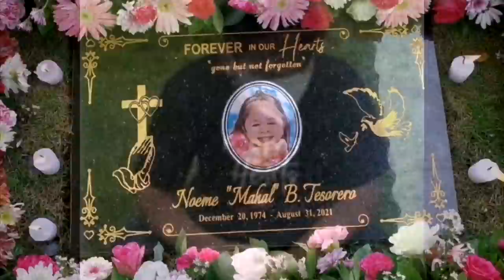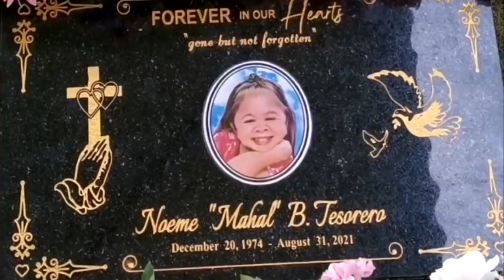ACTUAL NA PAGDALAW ni Mygz Molino sa 40 DAYS ni Mahal Tesorero | ANG PAGBABALIK ni Mygz Molino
TUNAY NA KAGANAPAN SA 40 DAYS | MAHAL | MYGZ MOLINO |
GOOD NEWS! MYGZ MOLINO BALIK VLOGGING NA! ITO NA ANG PINAKAHIHINTAY NG LAHAT!
🔴LIVE!! UPDATE MYGZ MOLINO GRABE ANG PAANDAR SA TESORERO FAMILY! IKINATUWA NG FANS PANUORIN DITO
NAKAKAIYAK! ANG MENSAHE NI MYGZ KAY MAHAL! NAGPAALAM NA SYA KAY MAHAL😭
BAGONG SIMULA NI MYGZ MOLINO! • MAGBABALIK VLOGGING NA
Mygz Molino, sa TESORERO Family NATULOG isang ARAW bago mag 40 DAYS si MAHAL!
ITO ANG UPDATE NGAYON NI BUNSO MYGZ MOLINO MGA LARAWAN NA IBINAHAGI

Mga Pinag-uusapan

Video Credit: Super Tekla
Picture Credits:
Diego Delos Santos
Diegong Bagsik
ABS-CBN
GMA 7
Boy Abunda
Irene Tesorero
Lany Tesorero
Allan Mura Padua
Mygz Molino
Pia Lucito
Christian Molino Tenorio
Jethro Carey
Carlo Mendez
Carlo Mendez TV
Benny Andaya
Virgelyncares 2.0
Ophir Myrna

Benny Andaya
Smith Channel
Mga Pinag-uusapan
Celebrity Story
Showbiz Philippines

PBB LIVE TODAY PBB LIVE STREAM TODAY 2021  PBB 2021 LIVE PBB LIVE UPDATES PBB FULL EPISODE PBB OCTOBER 10 2021 PBB OCTOBER 9 2021 PBB OCTOBER 10 PBB JUSTIN DIZON PBB RUSSU LAURENTE ABS CBN SHUTDOWN

TV PATROL LIVE OCTOBER 10 2021
TV PATROL LIVE OCTOBER 9 2021
24 ORAS LIVE OCTOBER 10 2021
24 ORAS LIVE OCTOBER 9 2021

SHOWTIME LIVE TODAY SHOWTIME LIVE STREAM SHOWTIME OCTOBER 10 SHOWTIME FULL EPISODE TODAY SHOWTIME OCTOBER 10 2021

SHOWTIME OCTOBER 10 2021

SHOWTIME LIVE TODAY SHOWTIME LIVE STREAM SHOWTIME OCTOBER 10 2021 SHOWTIME FULL EPISODE TODAY SHOWTIME OCTOBER 10 2021